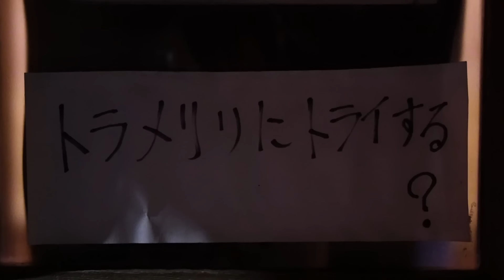ASMR💈職人！76歳現役理容師の匠な髪切・マッサージ・シェービング | 葉山の山口理容店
TOKYO ASMR MASSAGEが送る極上の理容室ASMR！三代目店主「山口昌男・76歳」によるヘアカット、シャンプー、肩マッサージで究極のリラックスを皆様にもお裾分けいたします。
極上の理容室ASMRを最後まで楽しんでいって下さいね！

00:00 入店
01:30 シャンプー
05:06 シザーヘアカット
15:04 レザーヘアカット
21:55 シャンプー
29:03 シェービング泡
30:03 蒸しタオル
40:33 フェイシャルマッサージ
43:18 蒸しタオル
45:07 ヘッドマッサージ
48:40 首肩マッサージ
55:57 ドライヤー
58:39 ヘアスタイリング
1:00:10 仕上がり確認

◆ASMR 102年間続く理容室 | 2時間の贅沢極まる極上のリラックス時間

TOKYO ASMR MASSAGE
📺週2～3回・夜11：00更新
📺Updated 2-3times a week at 11:00 p.m(Japan time)

ASMR 銀座の人気高級理容室 | ヘッドスパ・ヘアカット・肩マッサージでリラックス

ASMR ハサミの金属音が心地よい！原宿の理容室の音 | ヘアカット・シャンプー・炭酸泉ヘッドマッサージ

ASMR💈これぞ理容室！ガシガシ強めスタンドシャンプーが最高で、男らしくスキンフェードで決めました。

ASMR💈誰もが寝てしまう理容室 | 高橋さんのシャンプー・肩マッサージ、ヘアカット | 東京・南青山

営業時間(三代目店主の営業)：9:00~18:00
営業時間(四代目店主の夜間営業)：17:00~